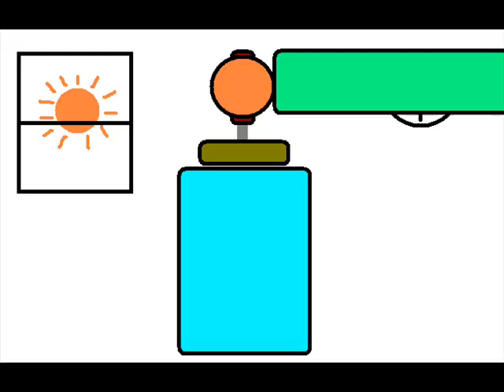The Life and Times of Caddy the Pillar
A heartwarming tale about a caterpillar and his adventures turning into a butterfly.